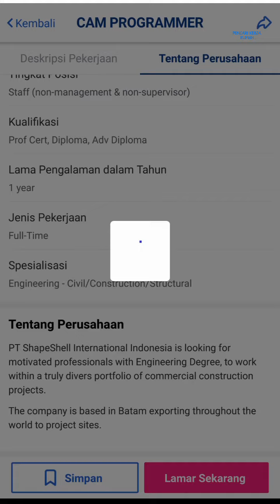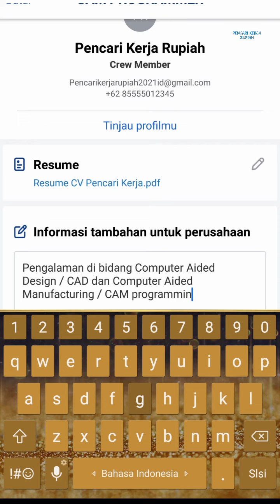PT. ShapeShell International Indonesia - Industri Executive Batam Center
Lowongan kerja PT ShapeShell International Indonesia, loker PT ShapeShell International Indonesia Batam hari ini

Alamat
PT ShapeShell International Indonesia Batam
Executive Industrial Park
Block A2 No. 1
Batam Centre